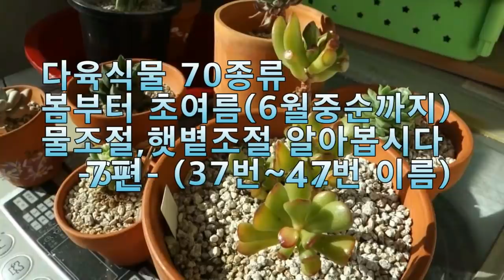다육식물- 70종류 넘은 이름,햇볕,물조절에 대해 알기(7편)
요번 영상 편집 잘못해서 영상 길어졌네요. 다육식물 이름과 물조절,
햇볕조절에 대해 알아보고 있어요. (7편)으로 37번 다육이 부터